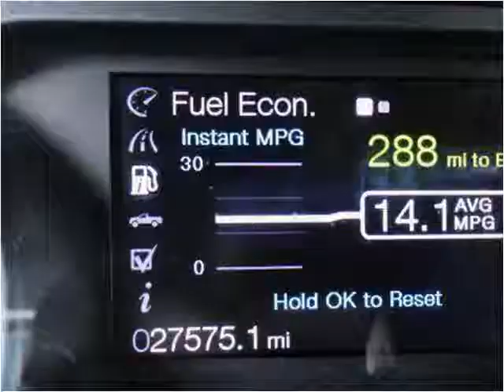2013 Ford F-150 Used Cars Fort Collins CO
This 2013 Ford F-150 is available from Magnum Motors of Loveland.